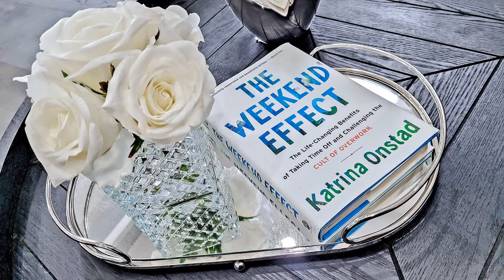988 Edinburgh Drive, Woodstock